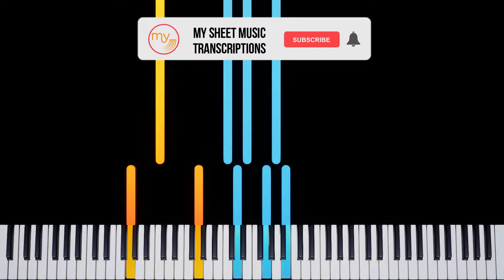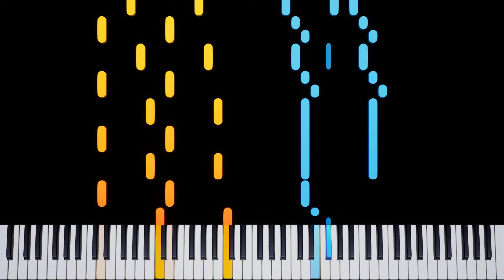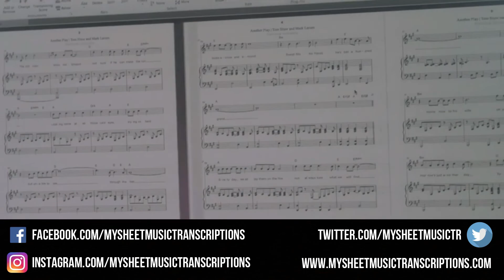Piano Concerto Nº4 (Beethoven) - Piano Tutorial